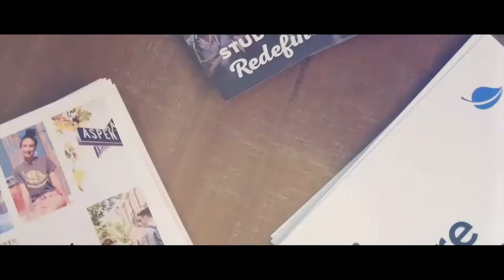Towson Football Falls on the Road at Richmond